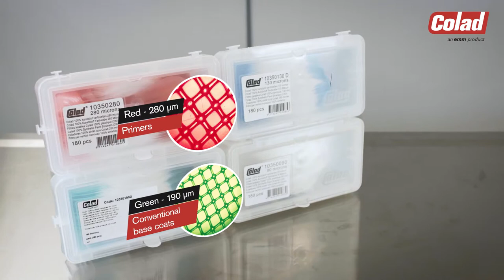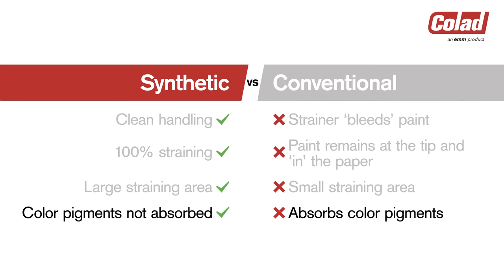Colad Paint Strainers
100% synthetic paint strainers with an increased straining surface to speed up the straining process but is still as affective as normal strainers. Available in 4 different microns- 90, 130, 190 & 280. Hot sealing technique means lint and fibre free strainer and they are colour coded for easy selection.